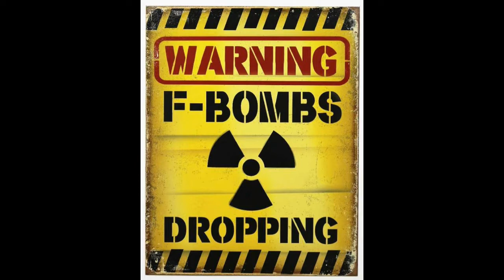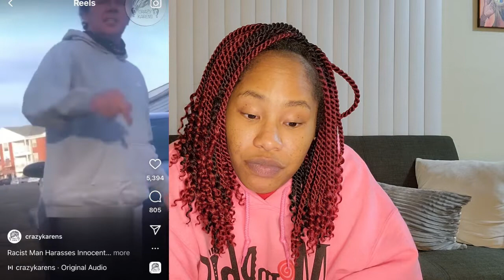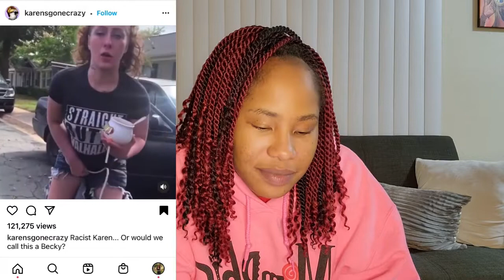DEAR BLACK PEOPLE...I'M DISAPPOINTED IN YOU - Reaction Video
Hey y'all! Its ME, your favorite UNFILTERED motivator. Blackpeople we need to talk. The content of these videos screams selfhatred and I had to create a reactionvideo about it...with PROOF.

per usual.